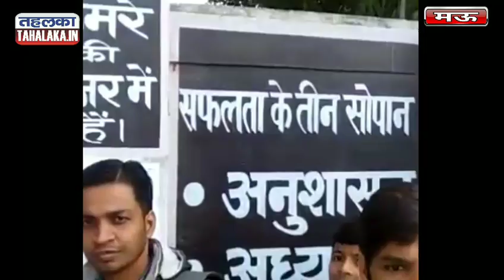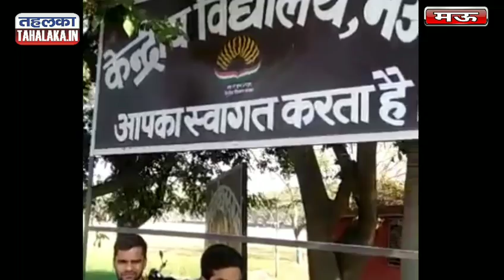मऊ में सीबीएसी की परीक्षा में उमड़ी भीड़#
मऊ/केंद्रीय विद्यालय में डीबीएसी परीक्षा शुरू होने से जहां परिक्षार्थी उमड़े रहें तो वहीं भारी संख्या में अभिभावक उपस्थित थे जब कि सुरक्षा की कोई भी व्यस्था नहीं हैं।तहलका न्यूज़ ने लिया पूरा जायजा
देखें "रंजीत राय" की रिपोट